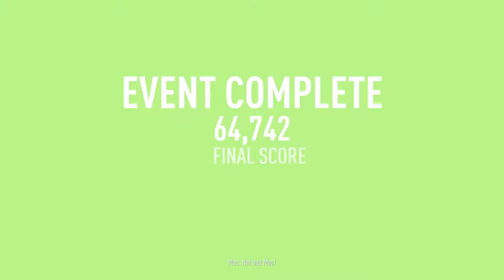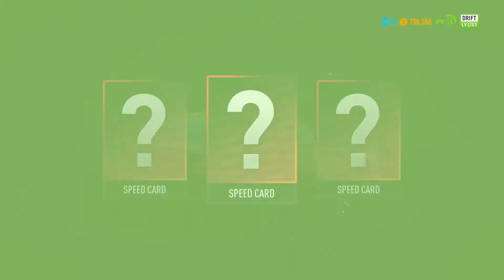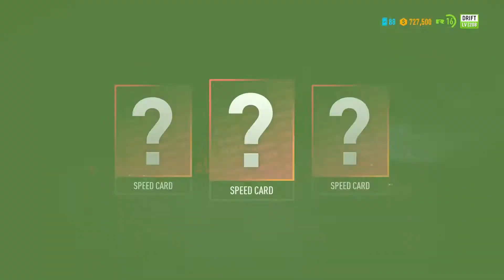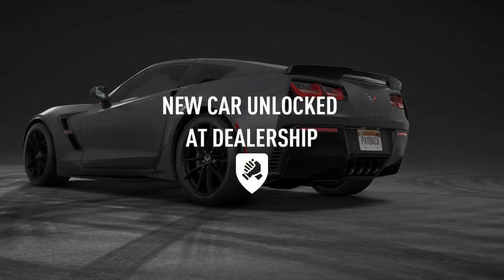Need For Speed Payback (Part 27) - Tyler's racing crew series | Apex Legends Jack Cooper 🚗💨💨💨🏁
Welcome back guys to the series. We continues the series with Tyler's racing crew, Mac completing the drift courses and defeated the Noise Bomb League. Let's enjoy watching the gameplay my friends and new upcoming friends.😃 🚗💨💨💨 🏁